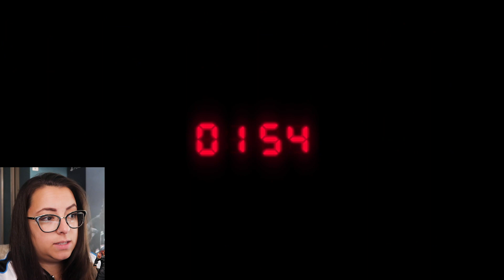Reaction: Resident Evil 3 Remake Announcement Trailer with Nemesis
State of Play released the Resident Evil 3 Remake Announcement Trailer and mini nemesis and I wanted to share our reaction with you guys! April 2020 is going to be here in the blink of an eye!!!

The big question: How will it hold up to the Resident Evil 2 Remake?